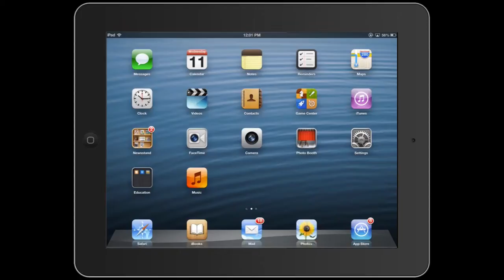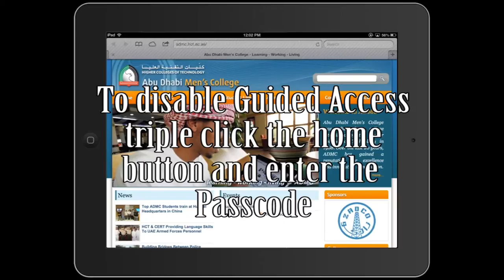Enabling Guided Access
Steps on how to enable the Guided Access on an iPad.